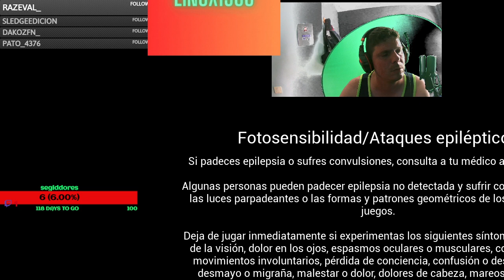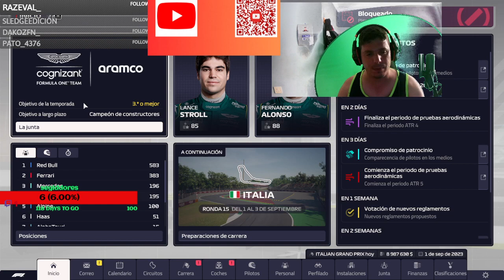f1 manager 2023 con Aston Matin en Monza